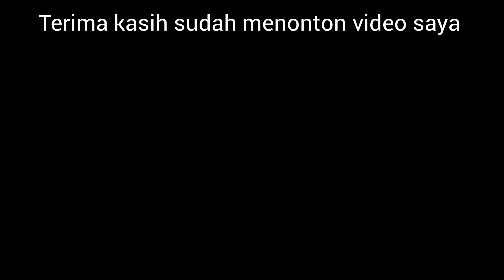penggabungan lego creator super robot dan lego deep sea creatures menjadi lego super robot shark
kenapa lego super robot, lego deep sea creatures ingin menyatukan diri?

karena :

lego super robot, lego shark, dan lego crab ingin menyatukan super robot, shark, dan crab menjadi lego super robot shark yang sangat besar, sangat kuat,  kekuatan tiga kali lipat, bisa terbang dengan kecepatan yang sangat cepat. Robot ini bisa berenang di laut karena ada bagian dari lego shark yang hidup di laut. Robot ini bisa didarat, di laut,  dan diudara berbeda dengan kebanyakan robot lainnya.